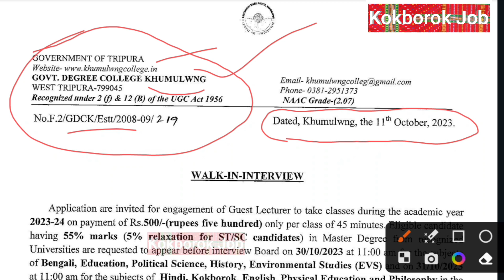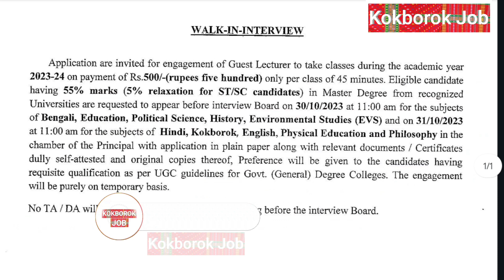Tripura New notification 2023 | Khumulwng Govt. Degree College | kokborok job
kokborok job

 2023 tripura job notification 2023,new job in tripura state 2023,tripura jobs 2023,tripura job update,tripura job vacancy,tripura post

tripura jobs 2023,tripura job,new job in tripura state 2023,tripura job news2023,tripura post office job 2023,tripura new job interview 2023,

Hi mare kiching Khulumkha 🙏 tei Lamsugu Kokborok Job chennal o,
Oh Chennal ni bisingtwi norok nugui mangnai kwtal job advertisement, Admission, Results, tai Education Information related videos rog.

This Channel - Job|| Admission|| Education Information